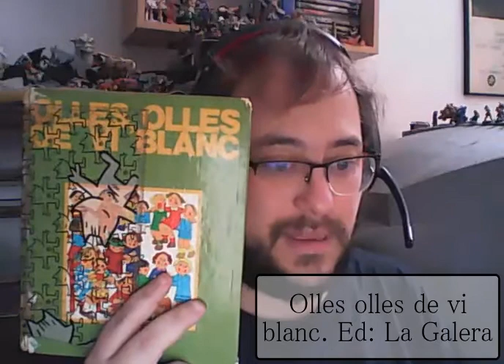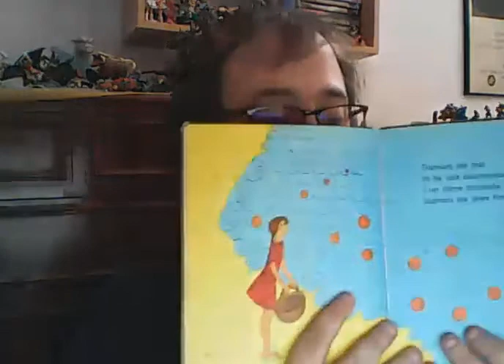Especial Sant Jordi 2018, Recitando un poco en catalán.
Hoy es 23 de Abril de 2018, Sant Jordi, y para celebrarlo subo este pequeño vídeo, en el cual recito algunos pequeños fragmentos de poesía, y alguna canción en Catalán. Espero que lo disfrutéis, y que aunque muchos no lo entendáis, podáis verme recitar un poco en otro idioma distinto al que suelo usar, en mis vídeos.

- FLAT PLUTO SOCIETY
- Javier Jamardo
- Leandro Fajardo Barbosa
- Burdensen
- CGI Community
- Marcelo Fabian Ramos Acosta
- Federico Ambario
- Thewalldestroyer
- Jimmy Mnemonic
- Erik CT
-Juan Valero
- Derux ChiBí

Y aquí tenéis mis cosas

Y por si os gusta lo que realizo y queréis patrocinar